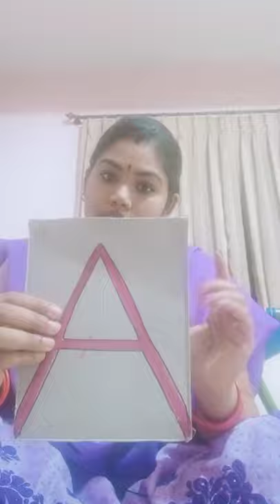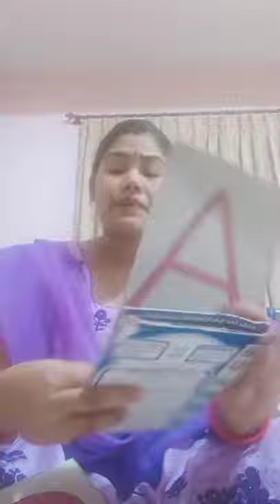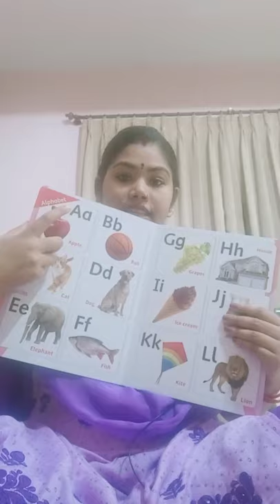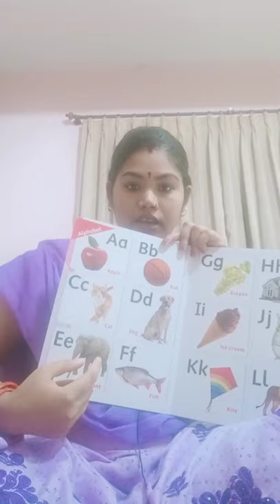Learn Alphabets for kids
This video helps the parents to teach their small child ABCD.
learn ABCD for kids, Learn ABCD for baby,
learn abcd alphabet, learn abcd for nursery,
how to teach abcd to kids,
how to teach abcd nursery kids,
how to teach english to nursery kids,
how to teach english to  kids,